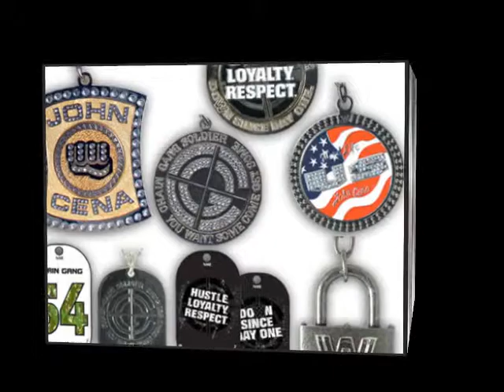John Cena Tribute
This Is Made Because We All Are Going To MISS John!
Thank You For Your Entertaining Us Through The WWE.